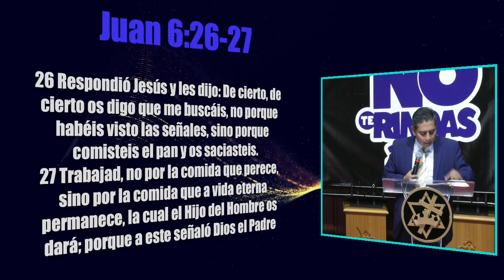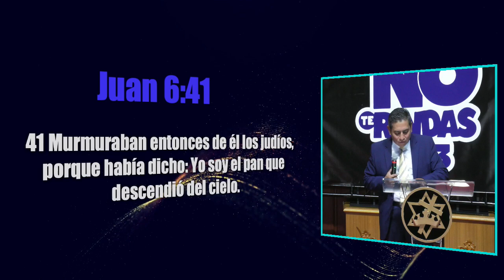Pastor Nery Ventura| Identificando a los desertores espirituales | Juan 6:66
Miércoles Estudio Bíblico  | Taber Hollywood | Media Ministries 2023